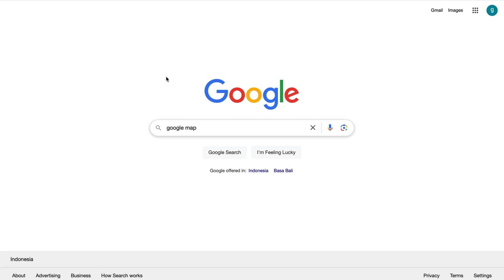How To See Old Google Maps Street Views (Time Travel On Maps) - Beginners Guide 2026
🗺️ How To See Old Google Maps Street Views (Travel Back in Time) - Beginners Guide 2025 🗺️
Welcome to Tutorials With Sena! In this video, I’ll show you how to access old Google Maps Street Views and travel back in time to see how places looked in the past. Whether you’re exploring your neighborhood, researching history, or just curious, this step-by-step guide will help you unlock this fascinating feature—quickly and easily.

🔹 What You’ll Learn:

How to view old Google Maps Street Views (2025 update)

Step-by-step instructions for desktop and mobile

Tips to navigate through historical imagery

Troubleshooting tips if the feature isn’t working

Updated for 2025 with the latest Google Maps features

Simple, beginner-friendly instructions

Explore the past and see how places have changed over time

⏳ Travel back in time and discover the history of any location—let’s get started!